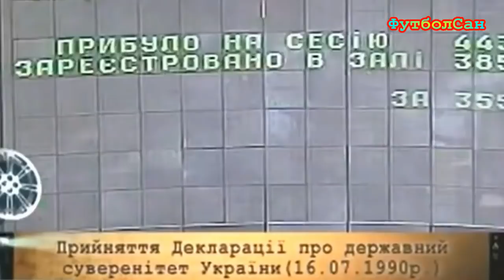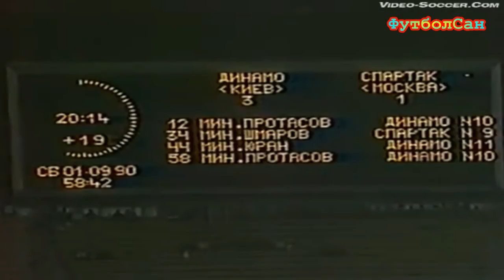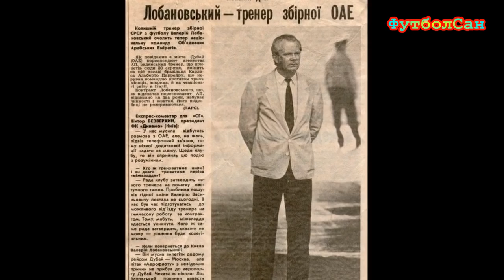Динамо Киев vs Спартак 1990 – двойной удар Лобановского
«Динамо Киев» к 1990 году подошел просто таки с позорной статистикой противостояний с московским «Спартаком». Как обыграли хлопцы Лобановского народную команду России на Республиканском стадионе 27 апреля 1986 года – 2:1, так и застопорило киевское «Динамо», которое в последующих семи поединках при одной нулевой ничьи шесть раз было бито спартачами с общим счетом 3-11, ужоссс. Да что там ужас, форменное безобразие, если учитывать 1:4 дома и общие 2:6 в 1989 году, а то ганьба, позор, который можно было смыть только аналогичными результатами.
Рассказ о том, как Валерий Лобановский нанес двойной удар по «Спартак» Москва. Московское «турне» «Динамо» Киев в начале мая 1990 года = полному триумфу: разгром «Локомотива» в финале Кубка СССР – 6:1; блестящая победа над «Спартаком» в чемпионате СССР – 3:1, киевляне приспали «красно-белую» бдительность до перерыва, и выдали суперфутбол во втором тайме. Лобановский, не любящий рисковать, рискнул, и был вознагражден блестящей победой.

Прошло почти четыре месяца, Спартак пожаловал в Киев на календарный матч 21 тура 53-го чемпионата СССР, отставая от киевского Динамо и земляков ЦСКА на два очка – 23 против 25-и. Про классный матч 1 сентября 1990 года «Динамо» Киев – «Спартак», восходящую звезду Сергея Юрана, забившего супер гол Станиславу Черчесову, и то, как Лобановский своим уходом в ОАЭ обезопасил киевское «Динамо» от нападок московских журналистов и столичных спортивных чиновников.

ФутболСан